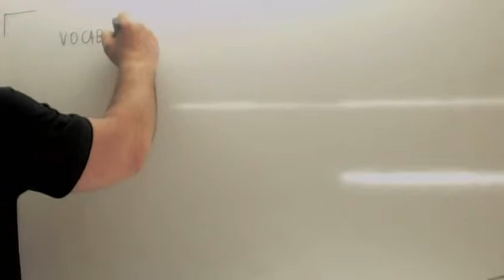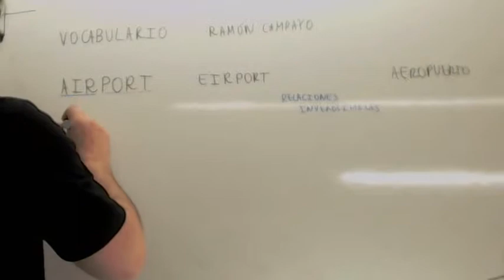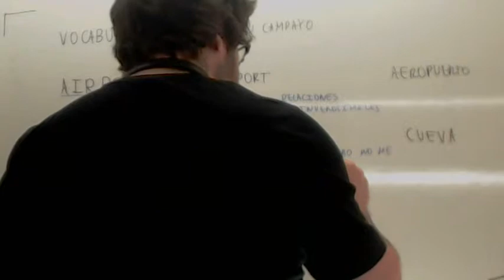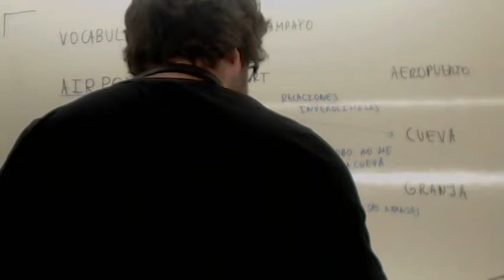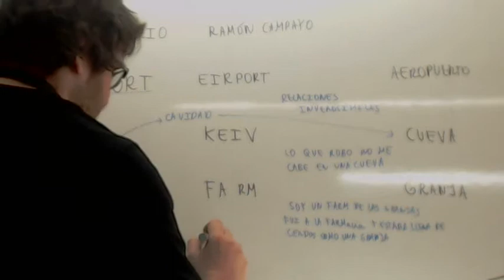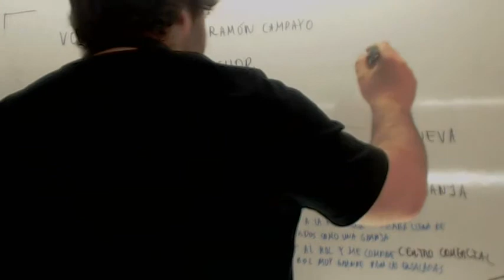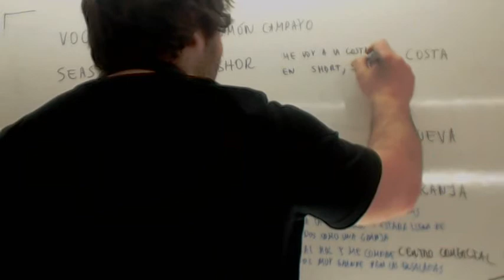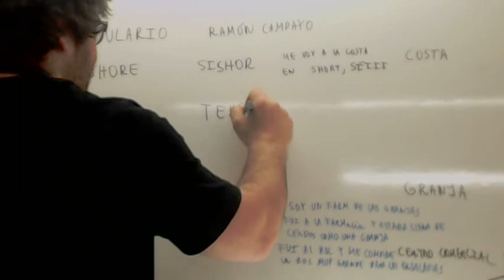Vocabulario ingles Usero